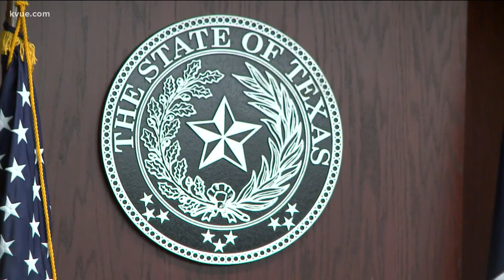Judge denies motion to dismiss evidence in case of woman accused of kidnapping Austin mother | KVUE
Magen Fieramusca is facing numerous charges, including kidnapping and capital murder, in connection with the death of Heidi Broussard.